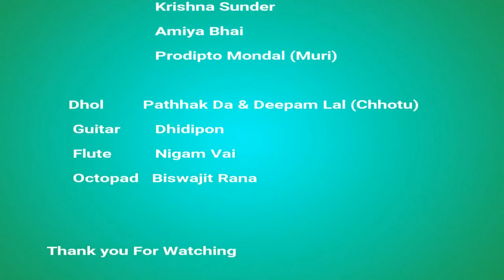Asim tumi sashim hoe asile dharai performed by pt.balaram da and team